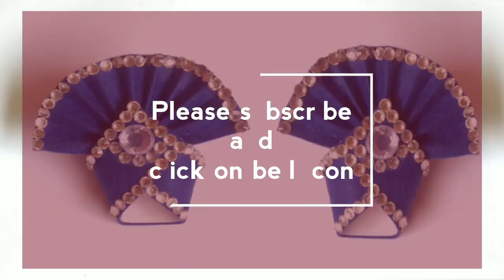How to make Pagdi for laddo gopal | ladoo gopal pag | paper craft | HMA##146